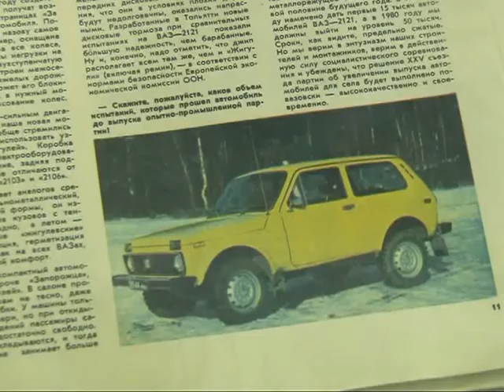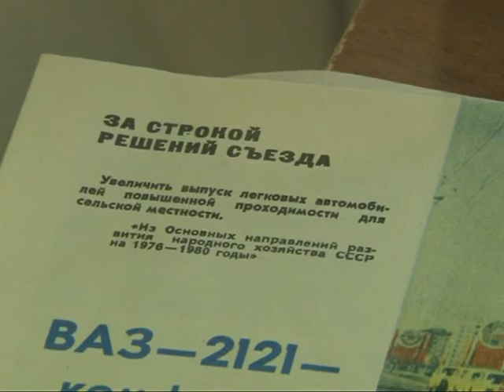Время говорить - новости Рязани 20.10.14